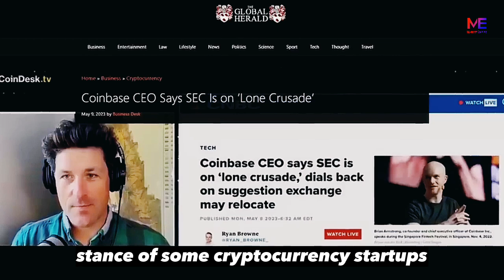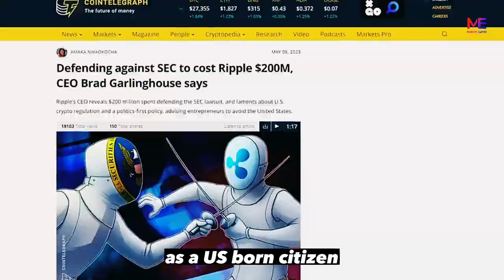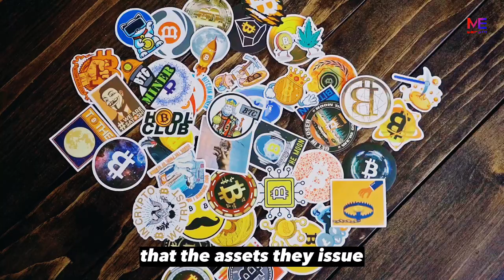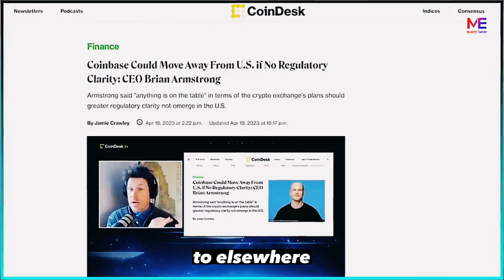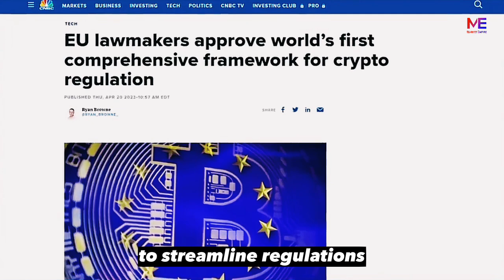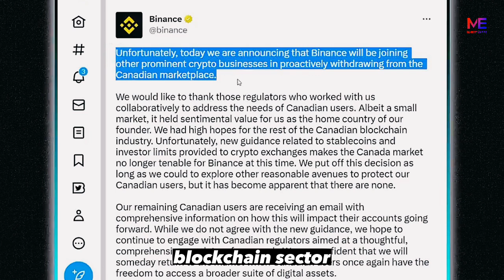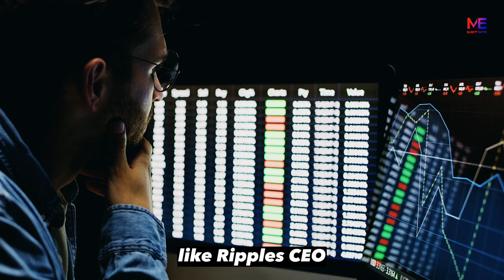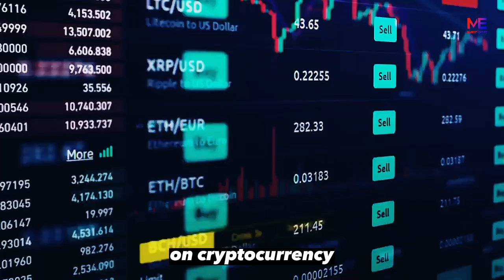CZ's Shocking Crypto Prediction The Crypto Apocalypse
The Securities and Exchange Commission is playing poker with the cryptocurrency business by making brash threats to leave the United States as the Regulator increases pressure on the industry to conform. The crypto sector's big companies are banking on the SEC and Washington to modify their stance on the business after hearing what they perceive to be Bluffs from the crypto watchers.